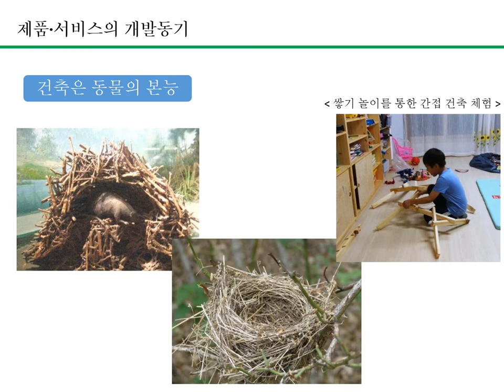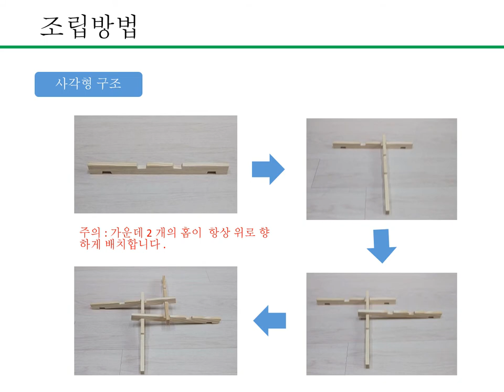국산 간벌목재를 활용한 상호지지구조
건축은 동물의 본능
국내산 육송인 소나무를 활용한 교구